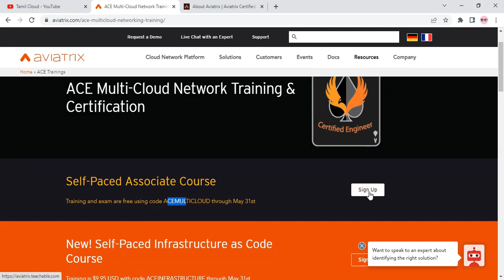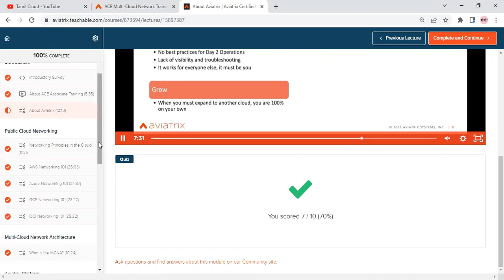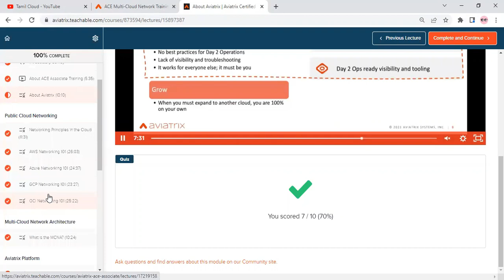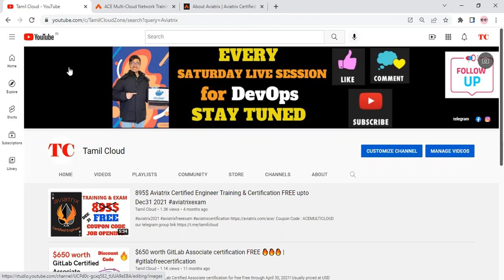🔥 How to Pass Aviatrix Certification Tips in தமிழில் | $895 Course & Cert Free upto May31st 2022